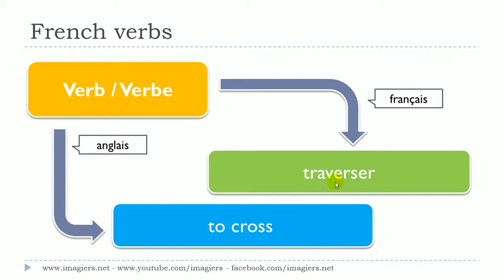درس الفرنسية # 1 verbe # traverser